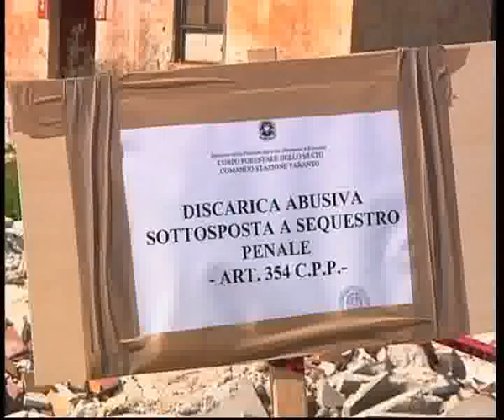SVZ DISCARICA TA 18 2 12